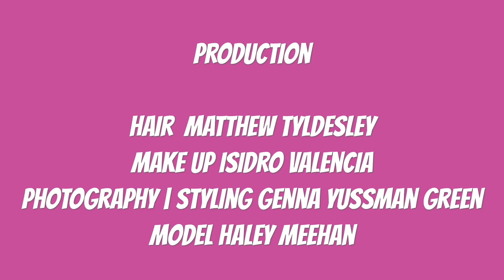Tutorial: Style Series | Spring Glam Updo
Spring, Easter updo tutorial

Hair Matthew Tyldesley
Make up Isidro Valencia
Styling & Photography Genna Yussman Greene
Model Haley Meehan